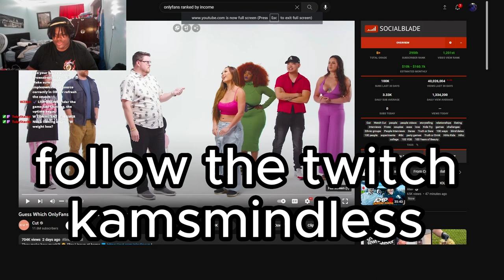Kamsmindless Reacts To OnlyFans Girls Ranked By INCOME..